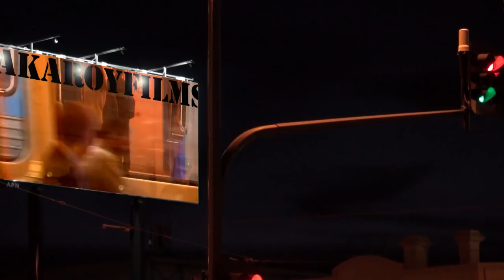TWO GOALS (( Karoonda at Pinnaroo ))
Fast-finishing Karoonda go hammer-and-tong at the ladder-leaders' homeground. It gets rough.